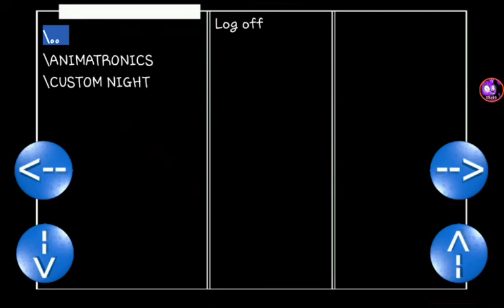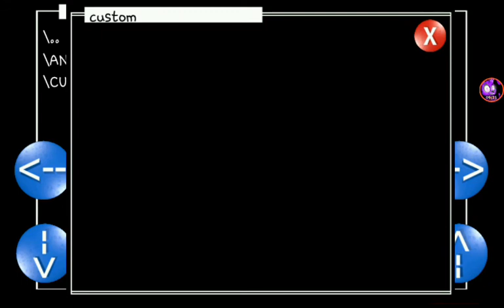The end|Jolly 3 chapter 1 night 5 ending [mobile]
OMG WHY IS KINEMASTER SO BROKEN?! I COULDN'T EXPORT REEEEEEEEEEEEEEEEEEEEEEE